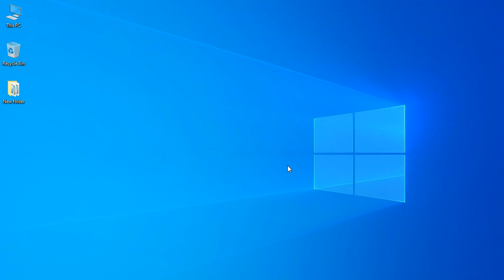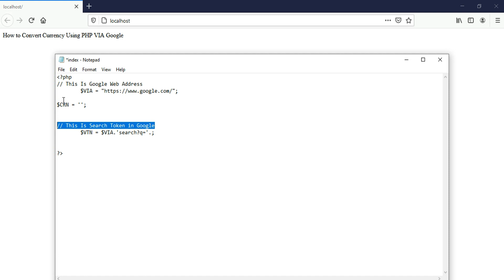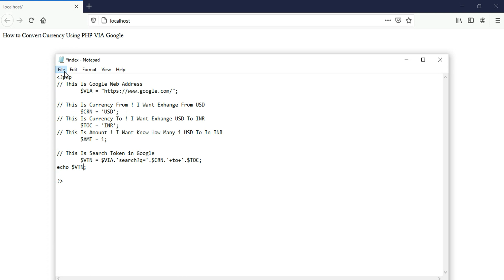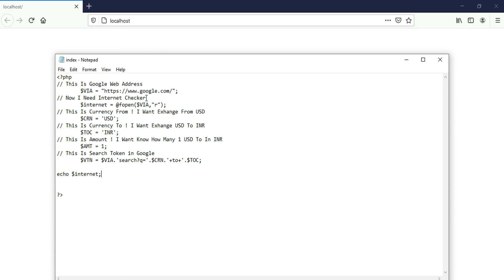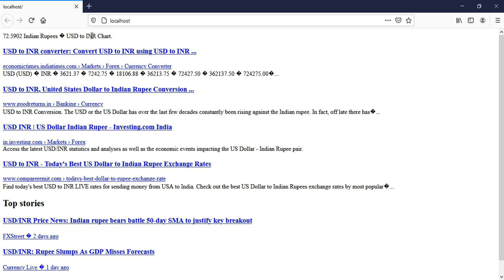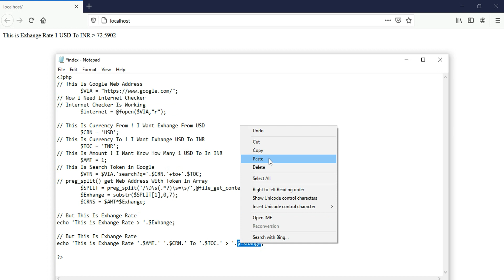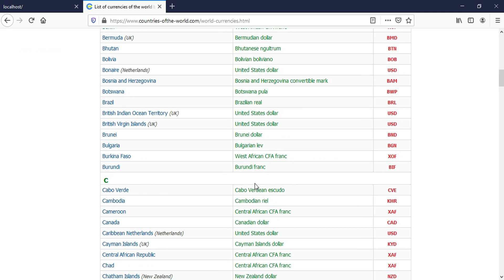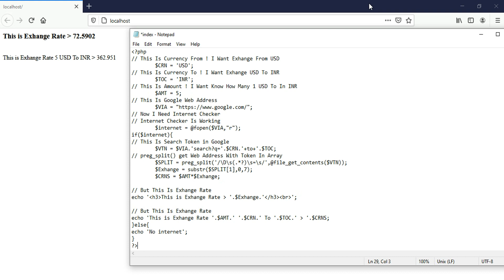Learn How to Create a Currency Converter Using PHP | Google Search Question Currency Converter PHP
This Youtube Video About is in Currency Convert Via Google Search Question Using PHP!